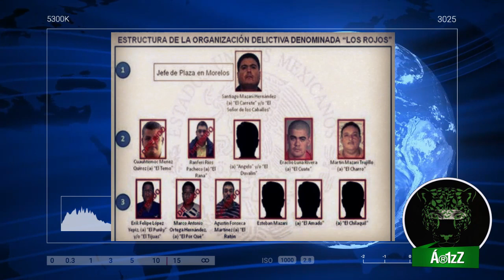PF y SEDENA detienen en Guerrero a Santiago Mazarí Hernández